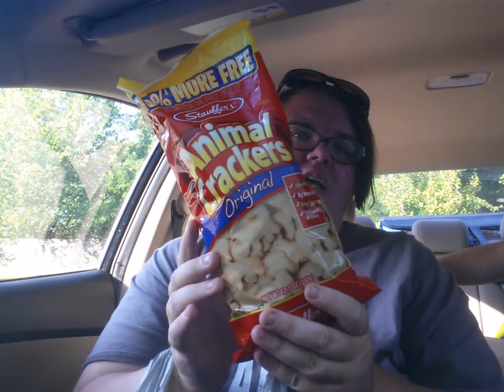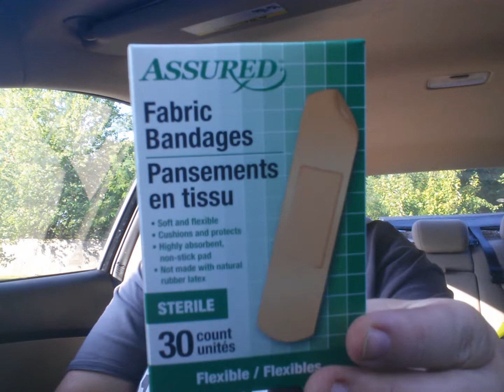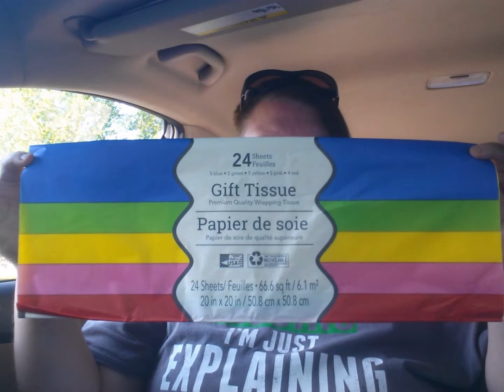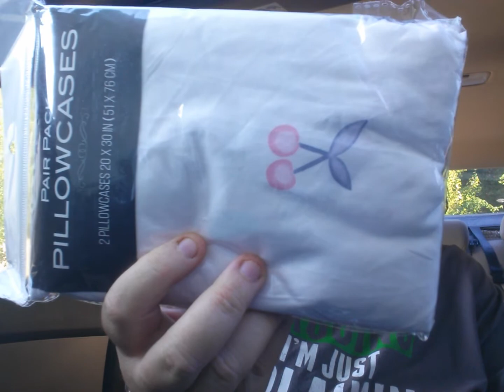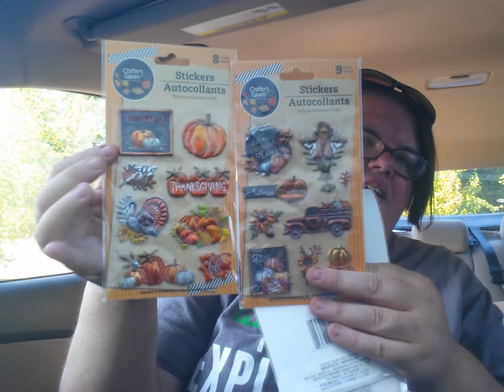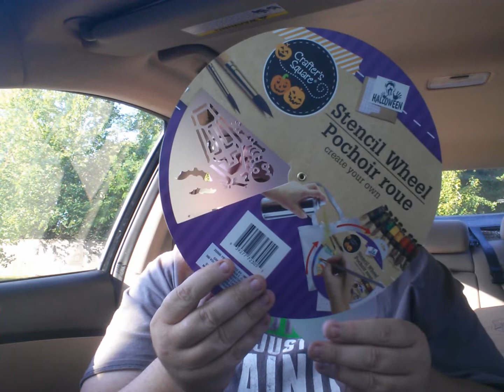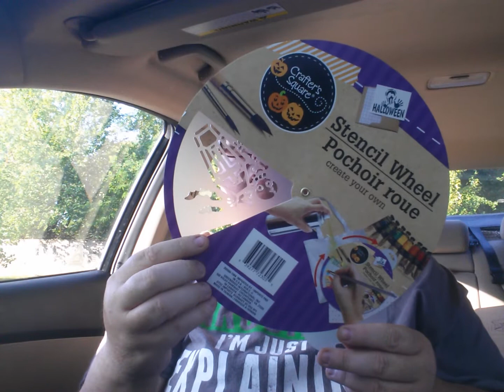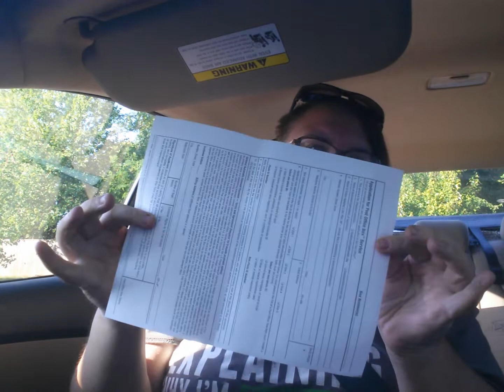Dollar Tree haul times two (three words used)